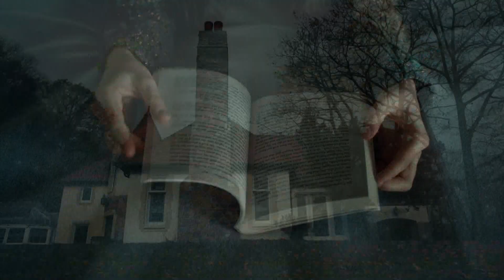Abigail describes her nightmares to Hannibal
NBC Hannibal S1EP4
Hannibal takes Abigail to his house